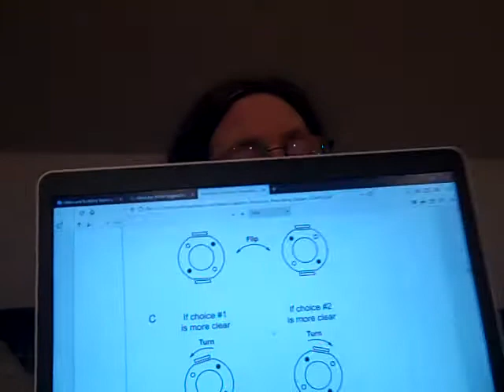Subjective Refraction and Prescribing Glasses a review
Subjective Refraction and Prescribing Glasses - Richard J Kolker MD
This is an excellent guide to the eye-test and prescribing glasses.